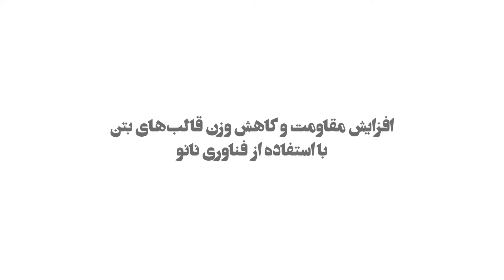قالب‌های نانویی با ضربه پتک هم نمی‌شکنند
در این ویدیوی کوتاه خواهید دید که قالب های بتنی بهبود یافته با فناوری نانو در برابر ضربات سنگین پتک هم مقاوم هستند و هیچ آسیبی نمی بینند. این قالب ها توسط شرکت سهند سازه بتن طراحی و تولید شده است.